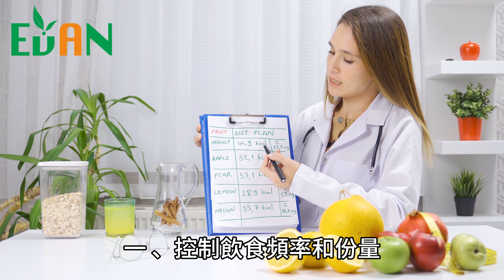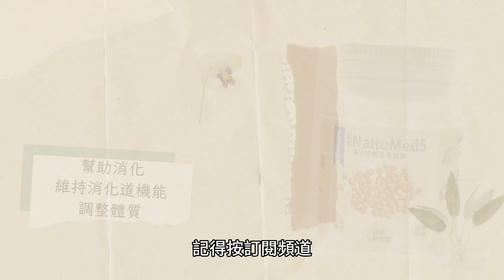春節後如何快速瘦身？3個飲食小撇步讓你輕鬆恢復體態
春節期間，你是不是也吃了太多美食，讓體重暴增了幾公斤？別擔心，只要採取正確的飲食方式，就能有效地消耗多餘的熱量，讓身材回復到原來的狀態。以下介紹3個飲食小撇步，讓你在春節後快速恢復體態，輕鬆瘦。

一、控制飲食頻率和份量
春節期間，由於聚餐頻繁，很容易造成飲食過量，導致熱量攝取過多。因此，春節後要注意控制飲食的頻率和份量，避免一次吃太多或吃太少。一般建議每天吃三餐，每餐的份量以七分飽為宜，不要吃到撐。如果有一餐吃得比較多，那麼下一餐就要吃得比較少，或是選擇低熱量的食物，如蔬菜、水果等。另外，晚餐要儘量在睡前四小時之前吃完，並且選擇清淡的食物，避免油膩、辛辣、甜食等。晚餐後不要再吃任何零食，只喝水或無糖茶。

二、選擇高纖維、高蛋白的食物
春節期間，很多人都會吃很多高油、高糖、高鹽的食物，這些食物不僅會增加熱量，還會影響消化、排便、血糖等。因此，春節後要選擇高纖維、高蛋白的食物，這些食物可以增加飽足感，減少食慾，同時也可以促進腸道蠕動，幫助排便，預防便秘。高纖維的食物包括全穀類、蔬菜、水果、堅果等，高蛋白的食物包括肉類、蛋類、豆類、奶類等。每餐都要有適量的纖維和蛋白質，並且避免吃過多的澱粉類，如白飯、麵包、餅乾等。

三、多喝水、少喝飲料
水是人體最重要的成分之一，不僅可以維持身體的正常運作，還可以幫助排出體內的廢物和毒素，促進新陳代謝。因此，每天要喝足夠的水，一般建議每天至少喝八杯水，約2000毫升。喝水的最佳時機是早上起床後、每餐前半小時和每餐後一小時，這樣可以幫助消化、排便、控制食量等。除了水之外，也可以喝一些無糖的茶，如綠茶、菊花茶、薏仁茶等，這些茶有助於消脂、降血糖、利尿等。要避免喝含糖、含酒精的飲料，如汽水、啤酒等，這些飲料不僅會增加熱量，還會影響水分平衡，造成水腫、脂肪堆積等。

春節是一個歡樂的節日，但也是一個容易讓人發胖的節日。如果你想在春節後快速恢復體態，就要注意控制飲食的頻率和份量，選擇高纖維、高蛋白的食物，多喝水、少喝飲料。這樣不僅可以幫助你消耗多餘的熱量，還可以促進你的消化、排便、新陳代謝等，讓你的身體更健康，更美麗。

加入艾門官方LINE，
或是留言告訴我們你的想法，
我們將會有專業的團隊為你解答。
謝謝你的閱讀，希望你能從本文中獲得有用的資訊，
也祝你體脂降低，健康美麗！

evanslender

evanslender